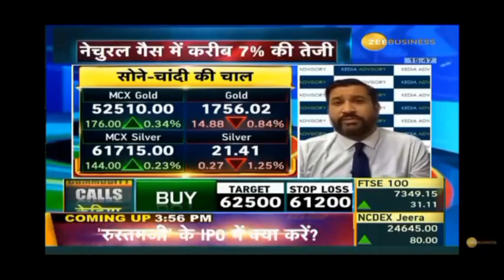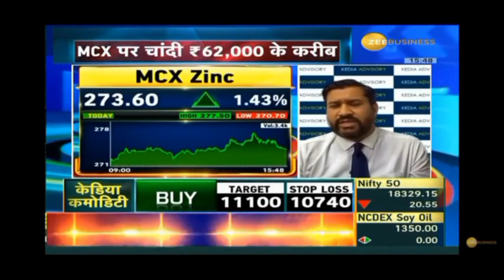Commodity updates by Mr. Ajay Kedia on Zee Business as on NOV 14, 2022